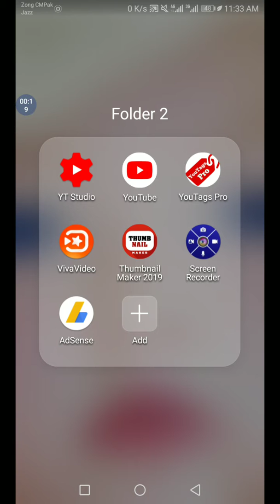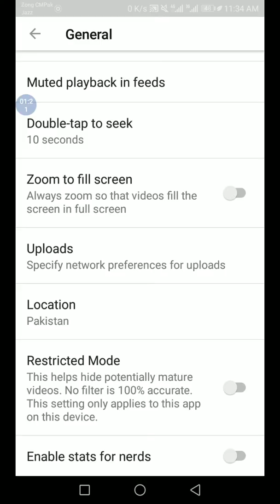Android phone: How to enable or disable youtube restricted mode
This video show How to Enable or disable Restricted Mode in Youtube Mobile huawei y7 with Android 5.0 Lollipop Operating System. Model number (International Version). I use Youtube Mobile for Android version 10.37.58 in this tutorial